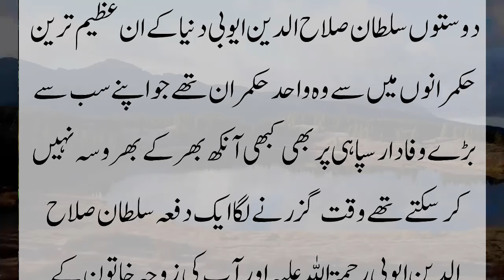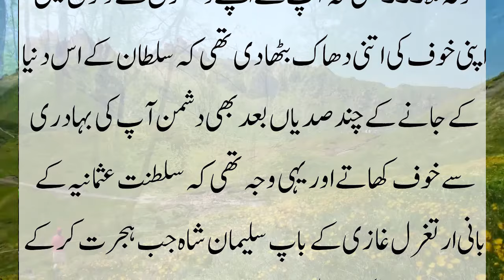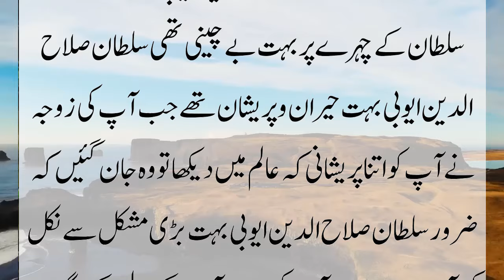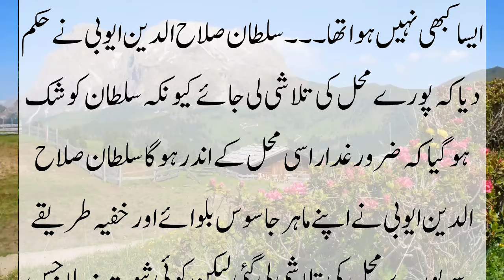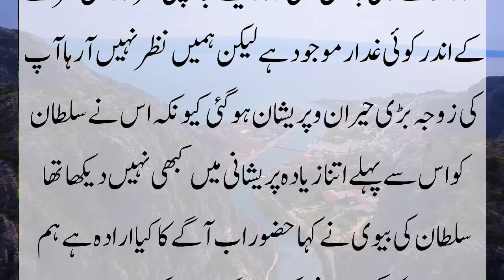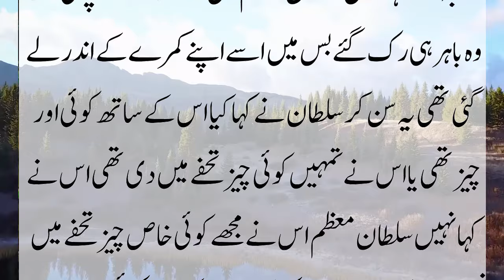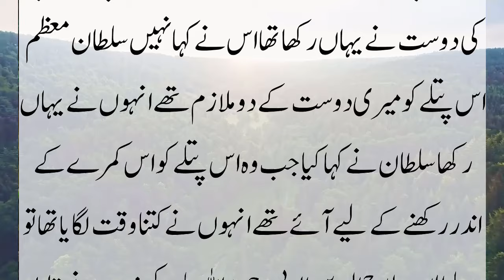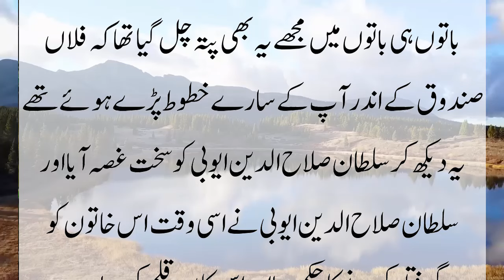Sultan Salahuddin Ayyubi | Jab Sultan Salahuddin Ayyubi kay Raaz Dushaman Tak Ponchne Lagay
When the secrets of Sultan Salahuddin Ayyubi and Queen Ismatuddin Khatun began to reach the enemy

Sultan Salahuddin Ayyubi | حاکم وقت نے عورت کے شوہر کا تابوت کھولا تو سب ششدر رہ گئے۔